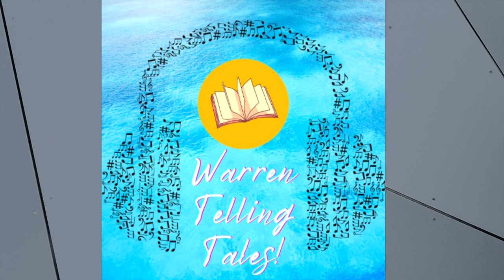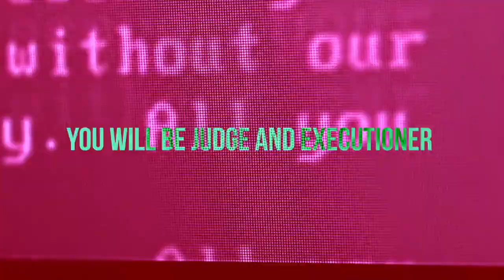HOW to make IMMERSIVE theatre online! Advice from LEE STRASBERG trained Richard Crawford!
An inclusive and inspiring podcast! The goal to give creators from different backgrounds and experience levels a hub to showcase their personalities and work to the world! Professionals, talented students and more.

Welcome to the second episode of season 2! The SINGERS, ACTORS, WRITERS and INFLUENCERS showcase on a global scale!
Richard Crawford is the Artistic Director of Secret Theatres!

His company is hugely successful, having immersive theatre shows operating in the US, London, HK, Singapore and India to name a few.

His latest venture is Redemption Room for tickets. An online film project that where audience members a can join the action from all around the world. The trailer can be found at the end of the video.